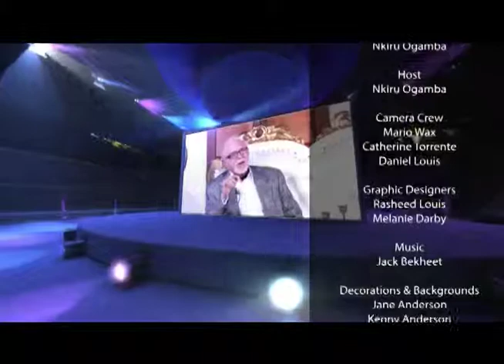Pedro Eustache: Life Testimony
Join Bishop Nikki Ogamba and Pedro Eustache as he shares his life testimony and ministers in Word & Music.